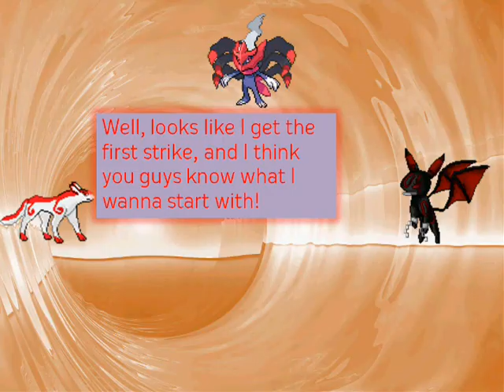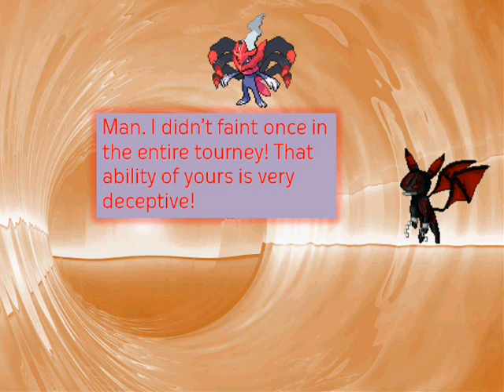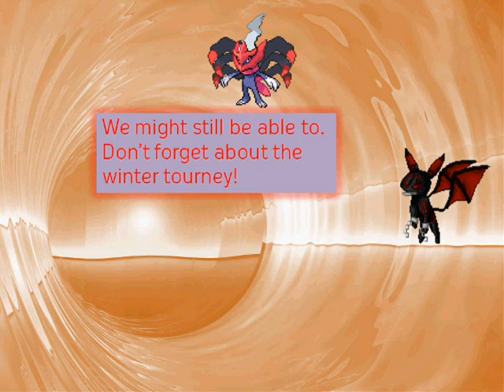A Year After the Tourney...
I figure I at least owe the top 3 from my tourney last year a little something other than good publicity, so this is what I made. It reminded me that battles involving Umby take WAY to friggin long xD.
This stars the top 3 from my tourney last year, which are UmbraZaxrSplit (3rd), ata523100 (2nd), and jdteam0000 (1st).